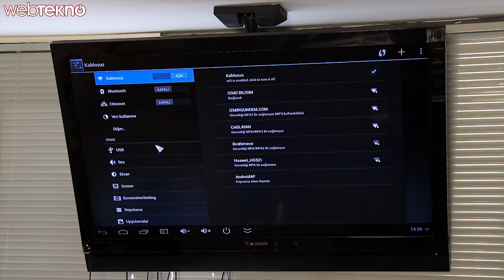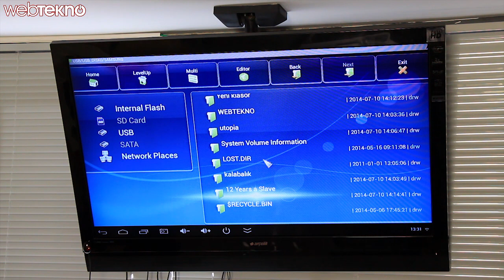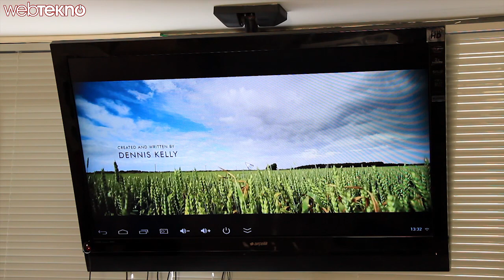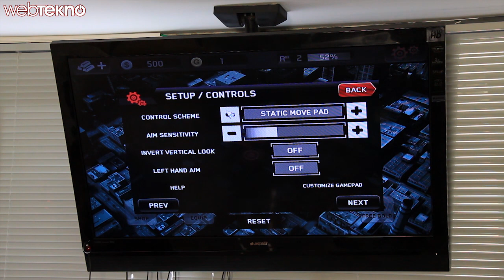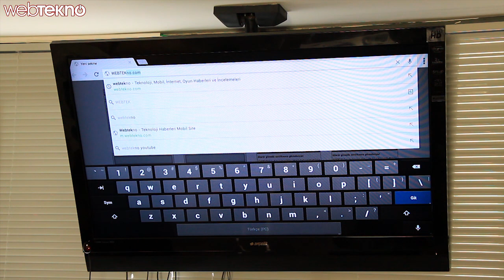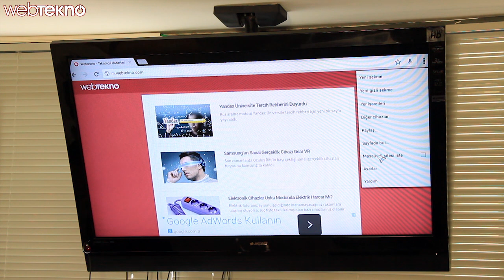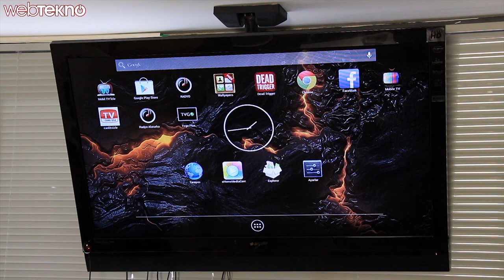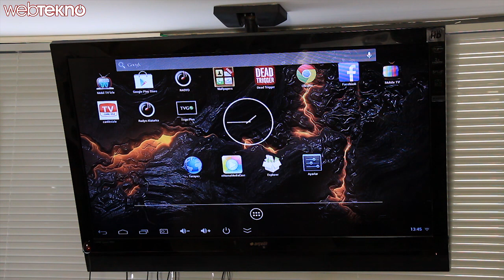Televizyonu Androide Dönüştüren Aparat İncelemesi - Teknolojiye Atarlanan Adam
Webtekno bu bölümde sizler için televizyonunuzu androide çeviriyor.

adresini takipte kalın!